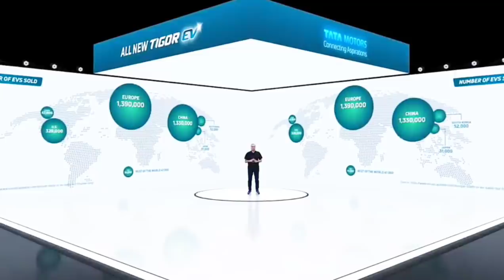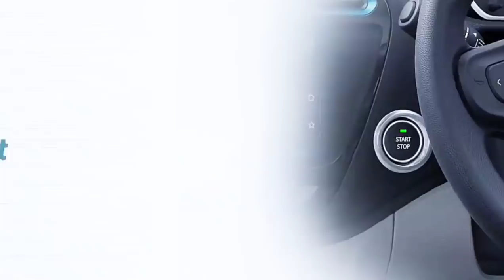TATA launches Cheapest "HIGH Range" Electric Car 🔥 100% Indian Battery Technology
Tata Motors launches Tigor EV with price starting at Rs 11.99 lakh
Tata Motors NSE 2.77 % on Tuesday launched its second electric vehicle -- Tigor EV, catering to the personal segment in the domestic market, priced between Rs 11.99 lakh and Rs 13.14 lakh

The model comes in three variants, priced at Rs 11.99 lakh, Rs 12.49 lakh and Rs 12.99 lakh. A dual tone top-end trim is tagged at Rs 13.14 lakh.